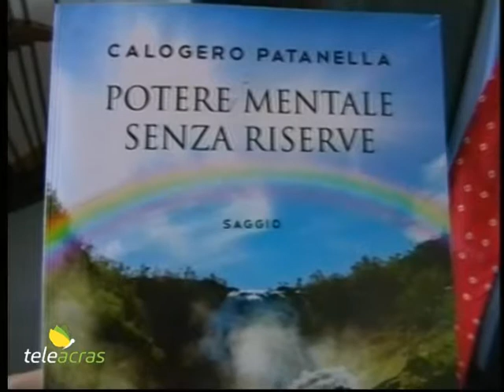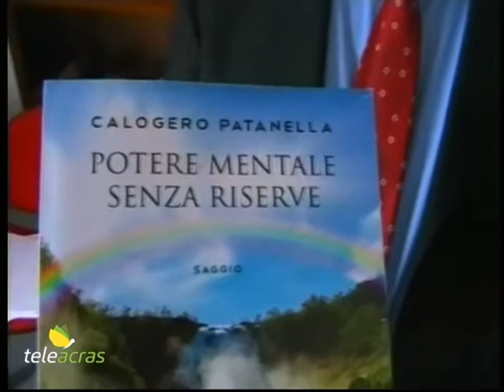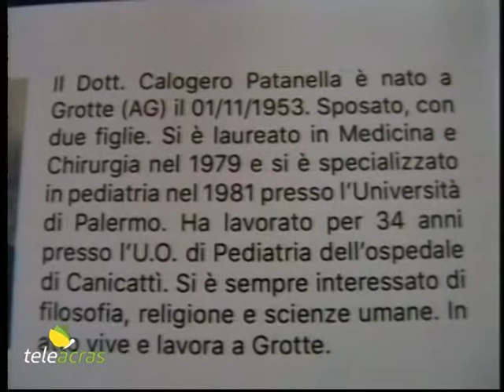Teleacras - Calogero Patanella e "Potere mentale senza riserve"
Il medico pediatra in pensione, Calogero Patanella, di Grotte, ha appena pubblicato e presentato a Grotte il suo saggio intitolato “Potere mentale senza riserve”. L’intervista è in onda oggi al Videogiornale di Teleacras.